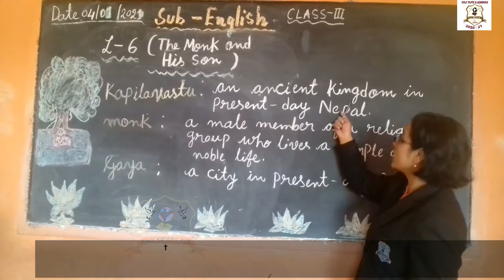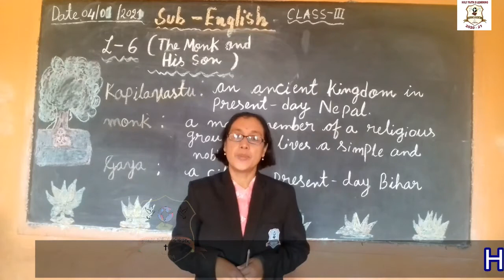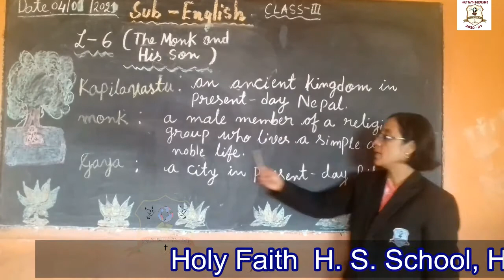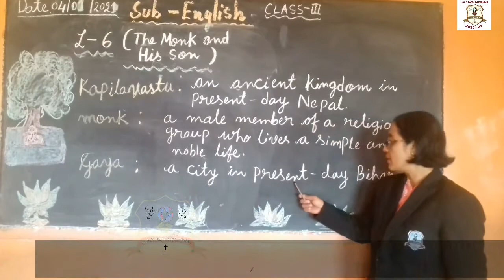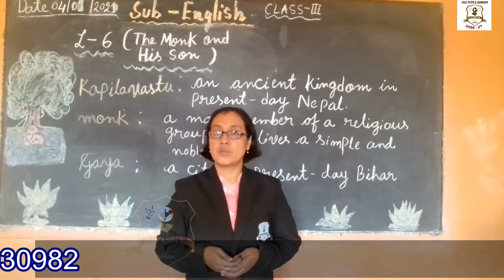THE MONK AND HIS SON {CLASS III ENGLISH}